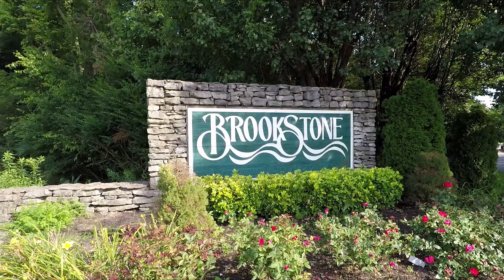263 Page Drive